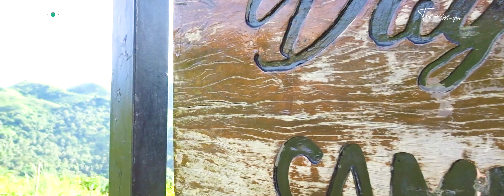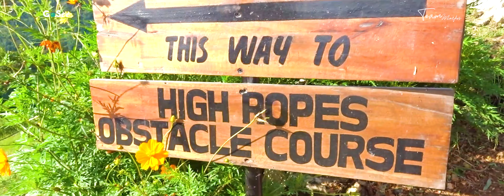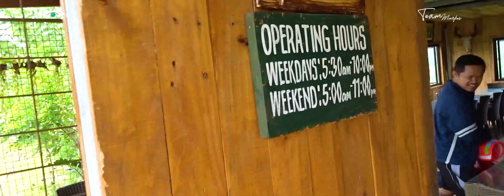TreasureMountain a place to heal, a peaceful and quiet place to get reconnected with Nature [4K]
"AFFIRMATION"
Nothing beats switching your phone off and getting back to nature with the people you love. Conversations take interesting turns, and sometimes there's no talking at all, just companionable silence.

Last time my friends and I traveled to Tanay, Rizal to experience one of the majestic places in the country. This time we are celebrating Mariel's birthday.

Work | Eat| Save Earn| Go See| FUN | ETC.

Confetti: "Videezy.com"